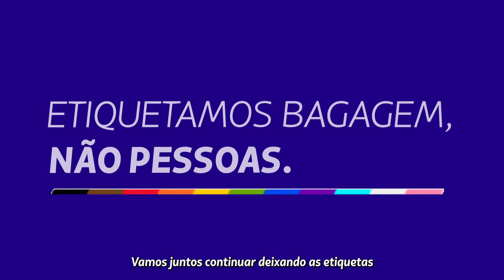Assento da Empatia – Mês do Orgulho LGBTQIA+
Conheça o Assento da Empatia, uma ação que convida você a se colocar no lugar de pessoas LGBTQIA+.